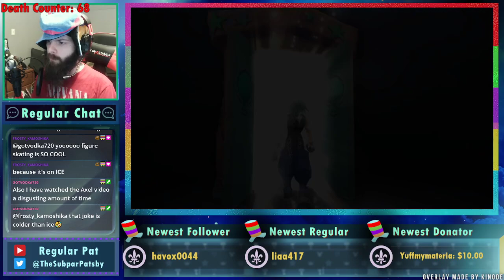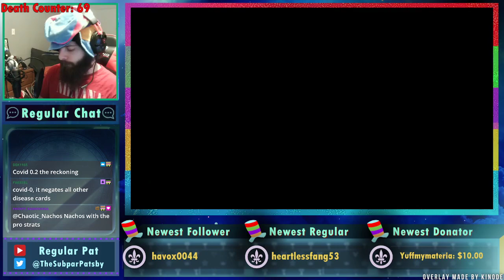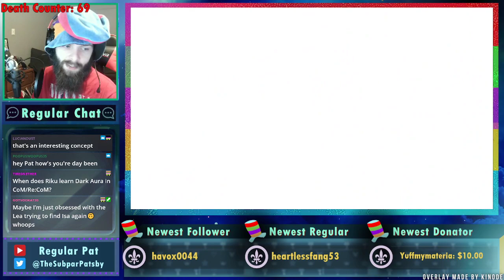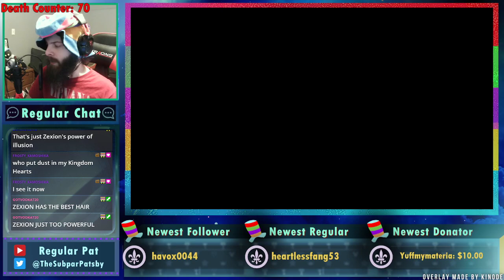Kingdom Hearts Re:Chain of Memories - Part 10 - Regular Pat Stream